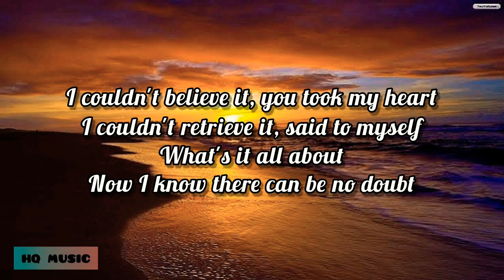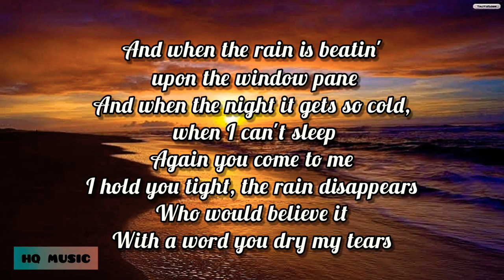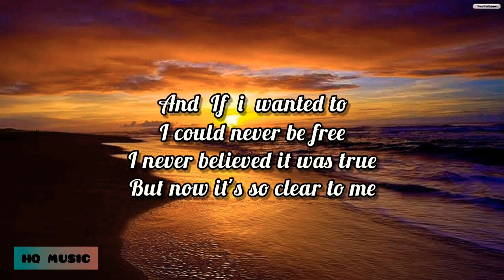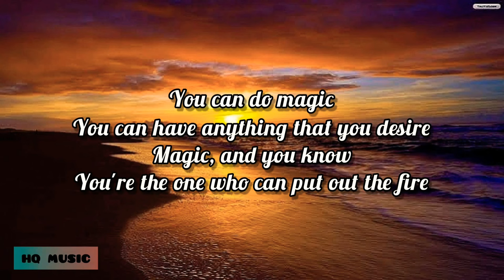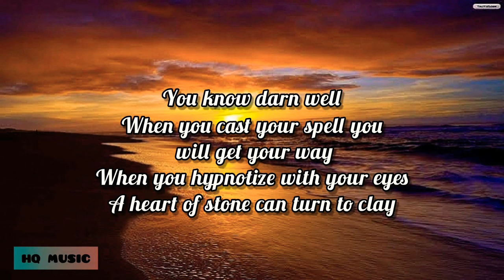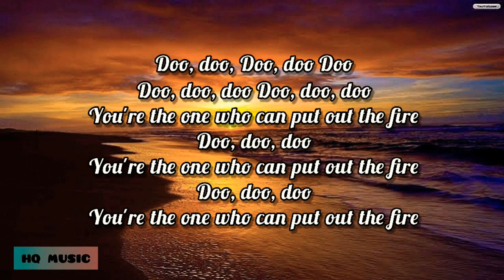America - You Can Do Magic (Lyrics) | SicLife12